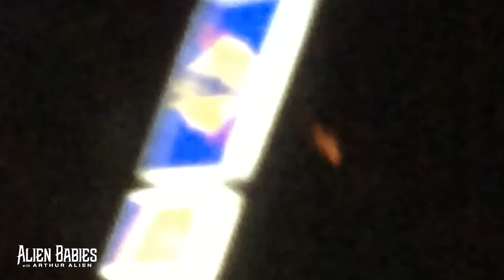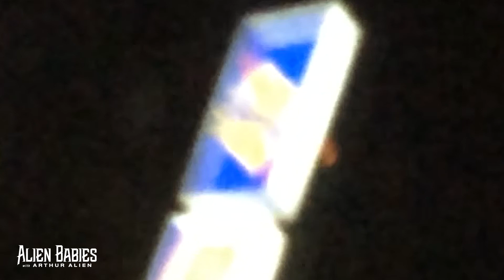*REAL FOOTAGE* GIGANTIC UFO SPEEDS OFF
Greetings my ALIEN BAEBIES! Wish this footage was better. Not sure why I was recording my window instead of the UFO in front. Probably because I was trying to drive and not crash. In the video this triangle UFO or 3 orbs looks like an orange blurry blob. In person the red orbs were red. When I look at the footage on my phone you can see 3 distinct balls of light.

What do you think it was? Have you ever seen something this gigantic, extremely low in the sky, and take off at an incredible rate of speed?

What topic would you like me to cover next? Use hashtag AlienBabiesPodcast on Instagram and everywhere else.